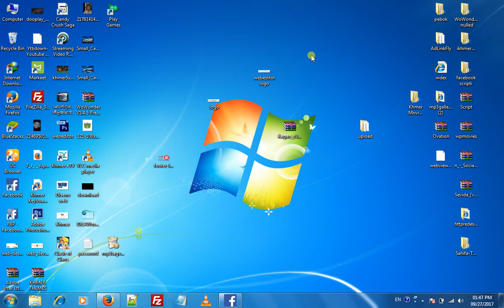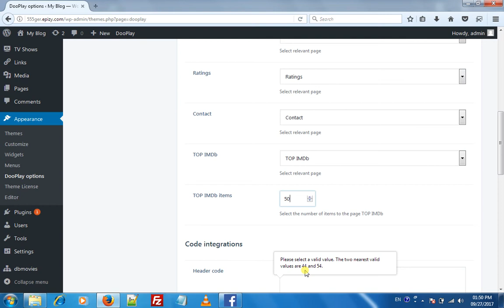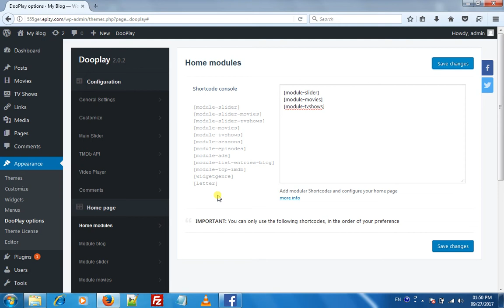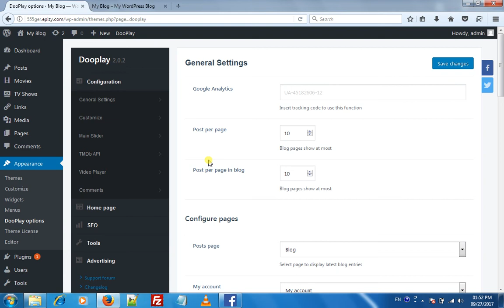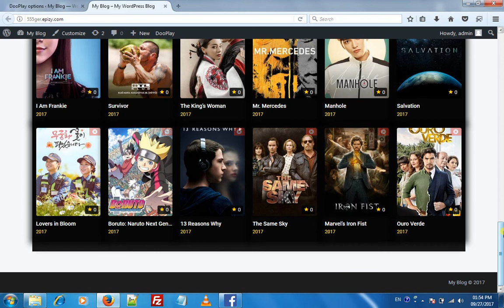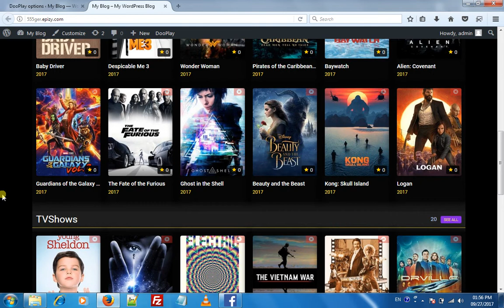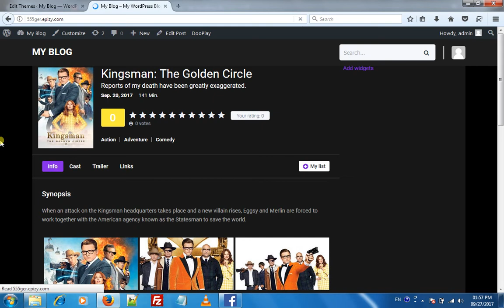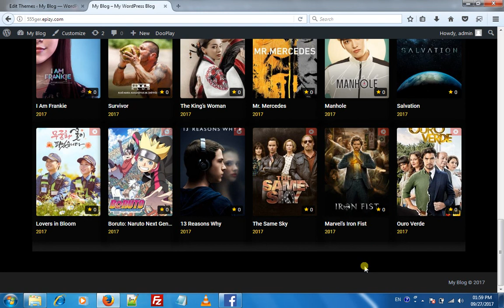ខ្មែរ New Theme Dooplay Redesing 2017 Free Download